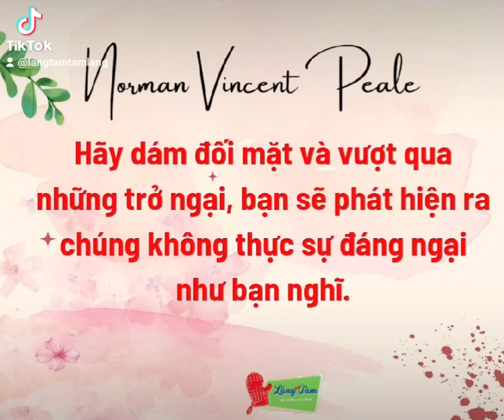Đừng thất vọng khi bị từ chối, đừng buồn khi mình thất bại, đây chỉ là bài test của cuộc đời.